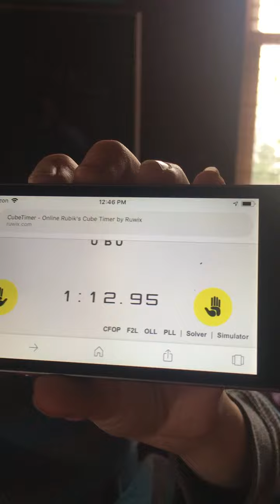New cubing video!